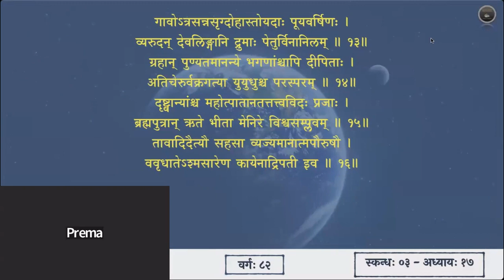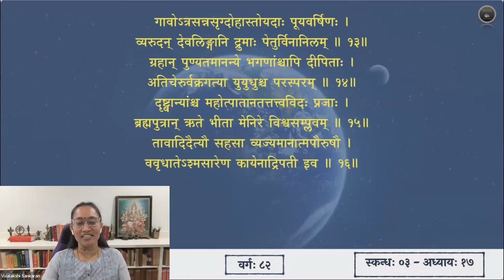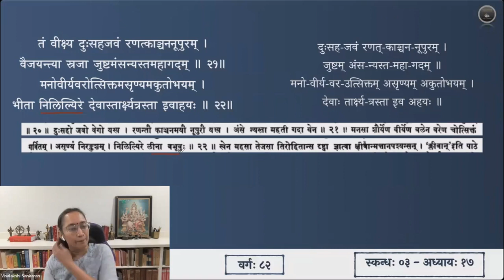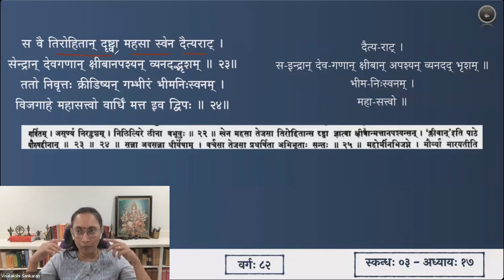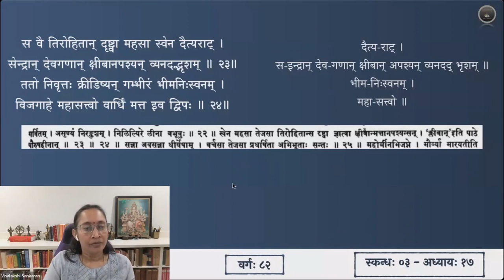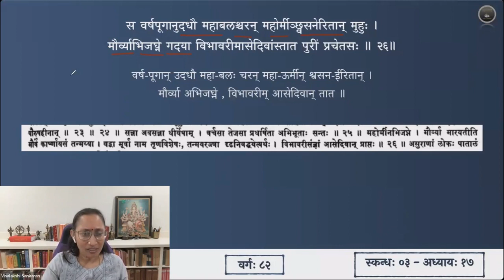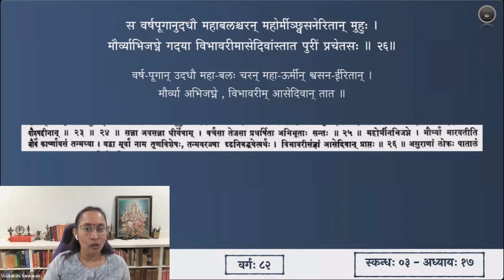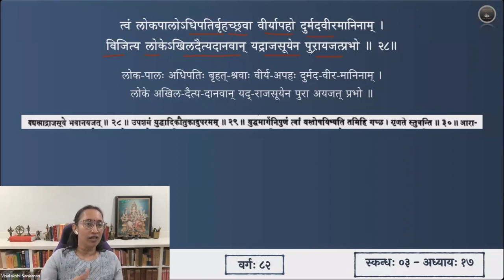श्रीमद्भागवतम् — भावार्थदीपिका — Skanda 03 — Chapter 17 — Slokas 17-28 — Session 82